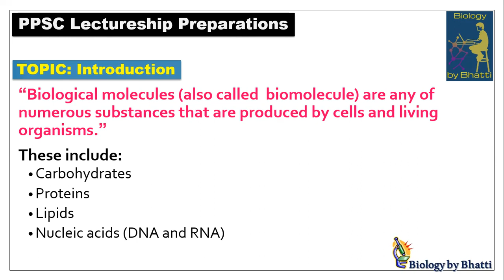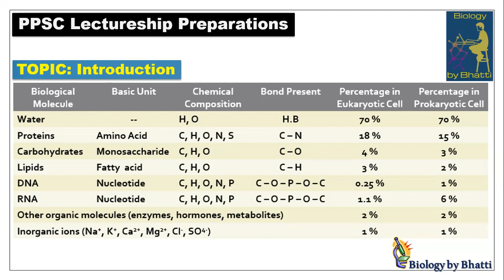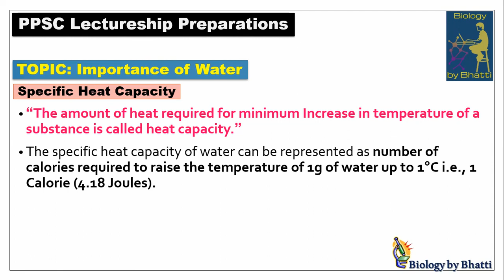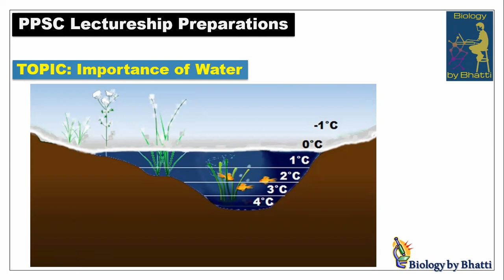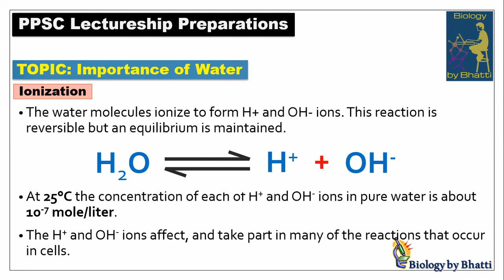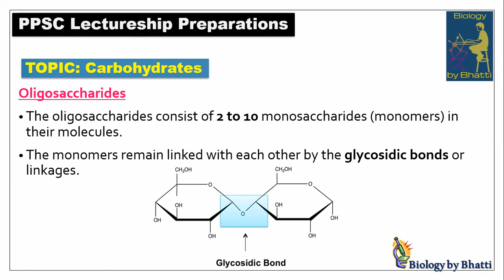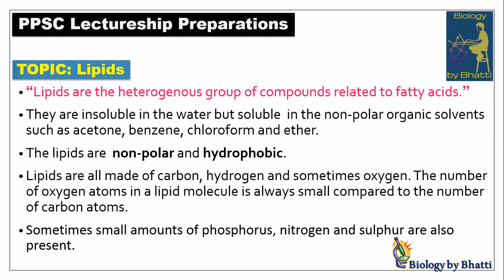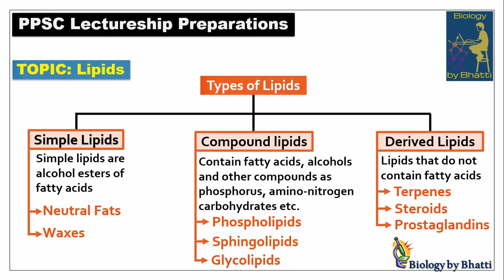Biochemistry - Lecture # 4 | Lectureship Biology, Zoology & Botany Preparation | PPSC + FPSC + KPPSC